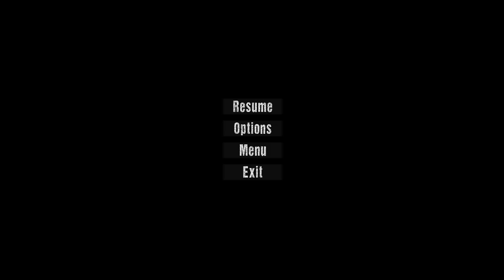[GR] Wick - Part #2 - 01:00 AM